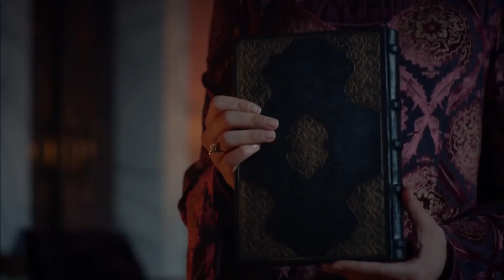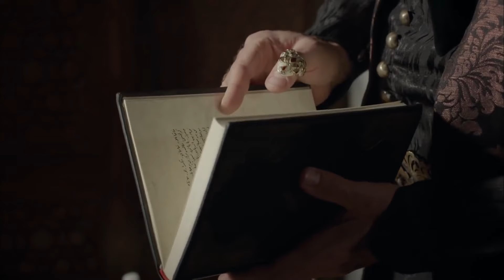Сулейман Великолепный #101 - Сулейман Получает Информацию О Своих Принцах | Великолепный Век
Сулейман Великолепный #101 - Сулейман Получает Информацию О Своих Принца
- Я ТАК БЛИЗОК К СМЕРТИ!

«Великолепный Век» - сериал турецкого производства, транслируемый по телевидению, жанра исторический вымысел.
В сериале за основу взята история жизни Падишаха Османской Империи Кануни Султан Сулеймана и Хюррем Султан, борьба Хюррем Султан за престол, на котором она видит своих сыновей и дворцовые интриги.
В ролях: Халит Эргенч, Набахат Чех, Марыра Узерли, Окан Йылабык, Нур Айсан, Сельма Эргеч, Сема Кечик, Роциз Ахмет, Селим Байрактар, Селен Озтюрк, Нихан Бююктюдж, Бурджу Дунай, Мерве Офлаз, Ариф Эркин, Али Буддыря, Альпийский Ойкен, Мурат Хартун, Доган Туран, Гекхан Челеби, Юксель Унал.

Производство: TIMS Production
Режиссер: Дождь Тайлан, Дюрул Тайлан
Сценарий: Мерал Окей